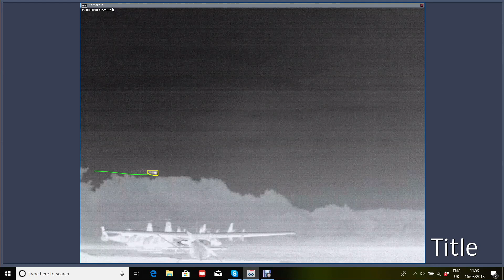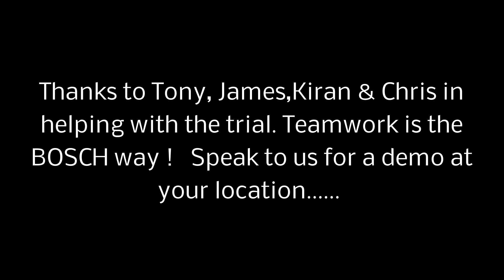Tracking demo with the MIC9000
The MIC9000 was set up next to a light airfield to follow incoming flights. This short clip shows both optical & thermal images of a light plane landing. ignoring people walking past & traffic on the perimeter road.